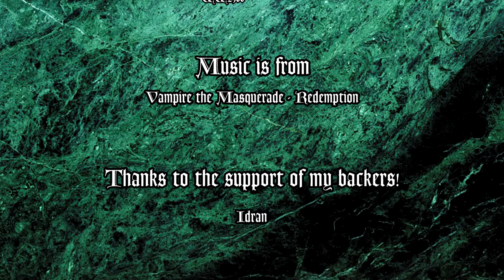Vampire: the Masquerade - The Embrace (Lore)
We delve deeper into Vampire the Masquerade lore as we observe the many aspects of the embrace; from how one may be selected to receive it, to the process itself, and the aftermath.

For this video I've decided to contextualize things by having the video revolve around the messed-up power dynamic far too common in the world of darkness. I'd love to hear if you guys think that this way of explaining the lore a good approach, or if I should just stick to a more clinical, analytical type of storytelling.

YouTube doesn't allow annotations anymore, but I'll make a pinned post with any corrections.

Originally I was going to cover much more in this video, but squeezing in both the Embrace, as well as the Traditions, turned out to be detrimental to both of them, so the traditions will be covered in my next video.

After that we'll be talking about clans and patreons will be able to vote on which clans they want me to cover first,, although we will limit ourselves to the Camarilla at first.

Finally, I did get around to purchasing the V5 books, so there may well be videos in the near future where I discuss them, particularly out of a lore perspective.

Join me on Patreon and influence what videos I'll be doing in the future, not to mention get access to some behind the scenes stuff, and get featured in the credits.